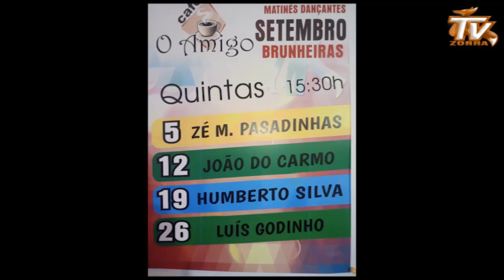Noticias da Vila 17 Setembro 2019